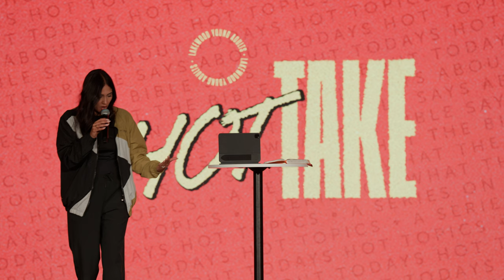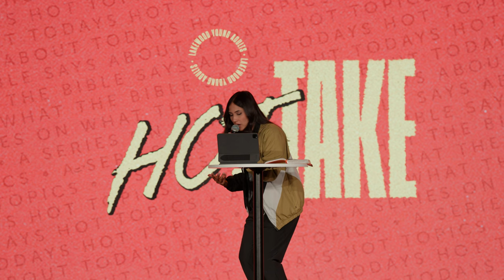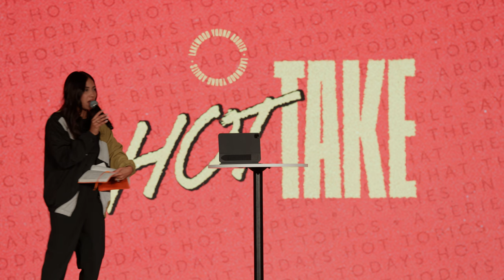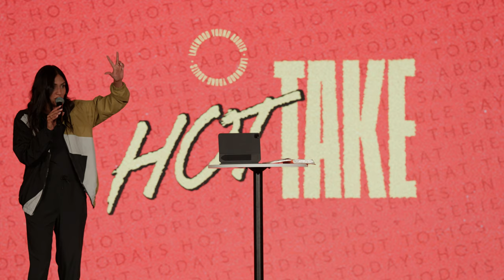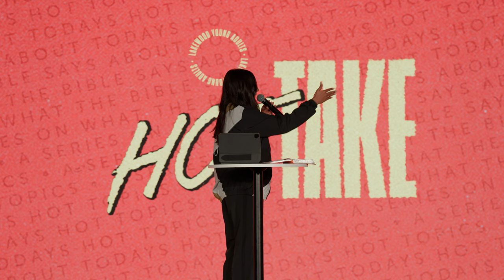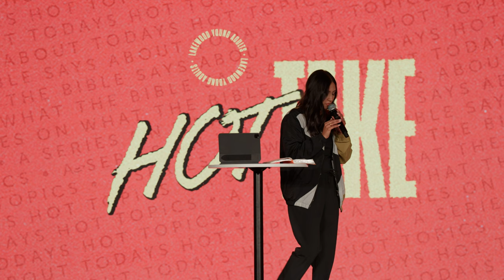What In The Word? | Serena Gonzalez | Lakewood Young Adults